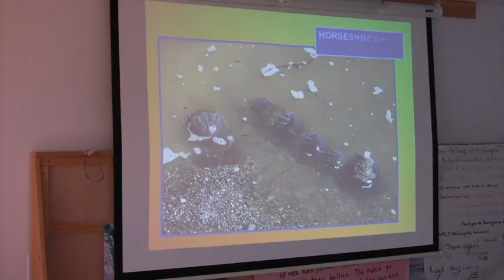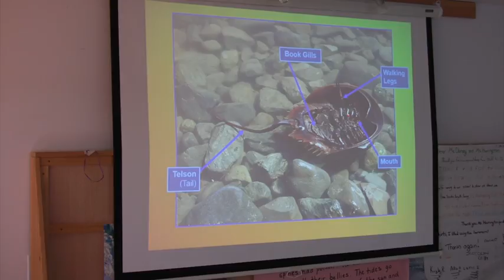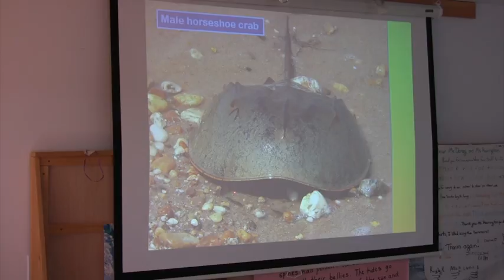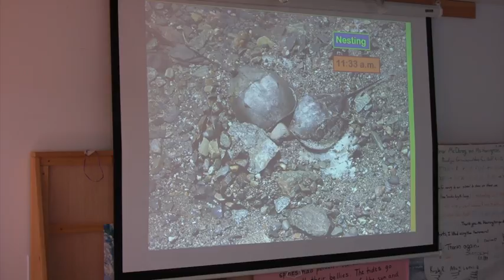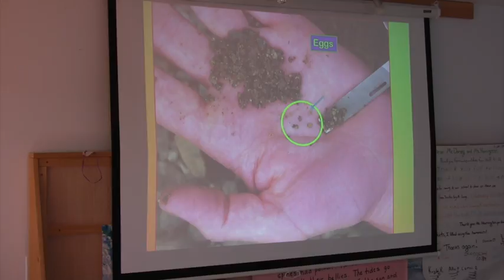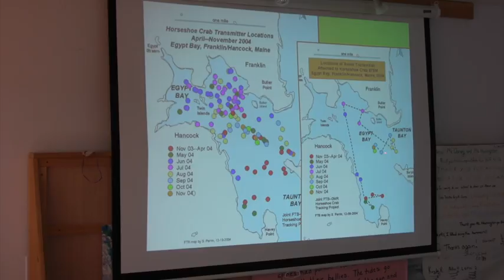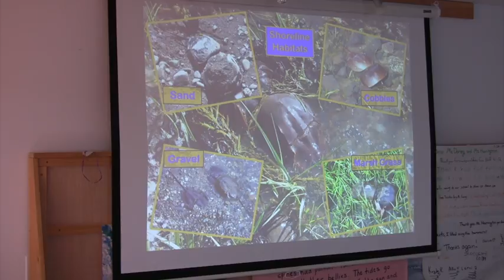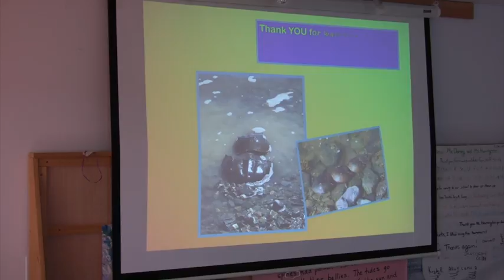Steve Perrin – 10-10-17 – Horseshoe Crabs of Taunton Bay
Horseshoe Crabs of Taunton Bay – 10-10-17 – Part of a second series of illustrated lectures given at the Taunton Bay Education Center at Gordon's Wharf, Sullivan, Maine. Steve Perrin has been an observer of Taunton Bay since 1986.